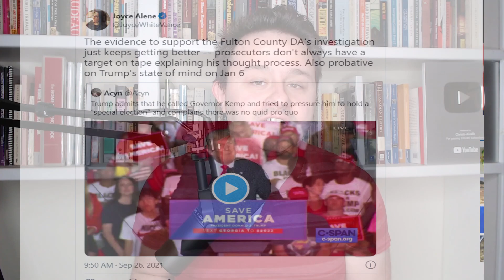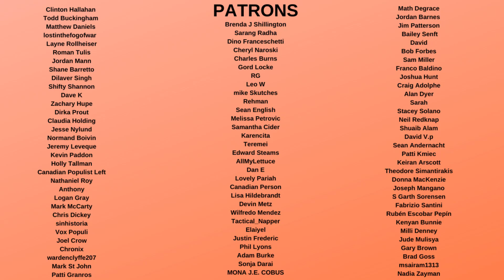Donald Trump Admits Committing CRIMES LIVE on Camera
Donald Trump in front of a large crowd openly stated that he tried to interfere with democracy by demanding favors from Republican politicians he helped elect